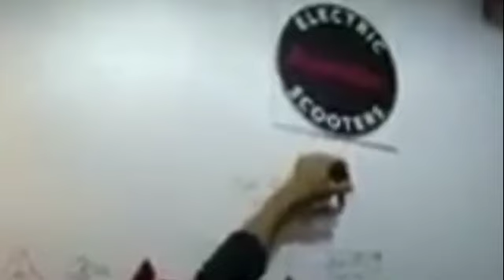KIM AND XIAN LOVEBIRDS UPDATES NOVEMBER/27/2022